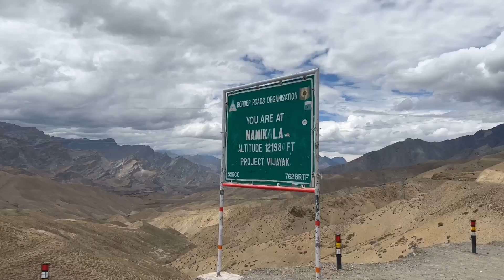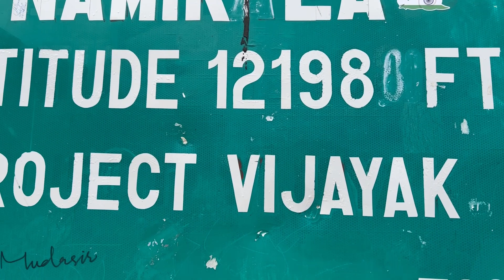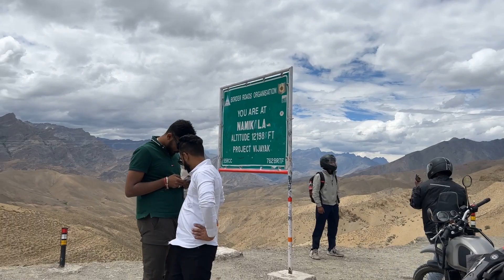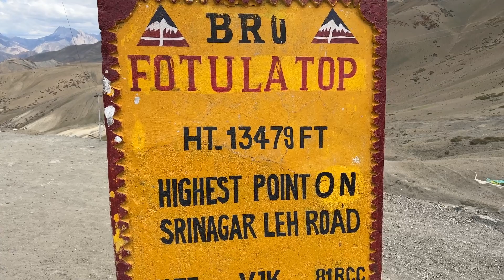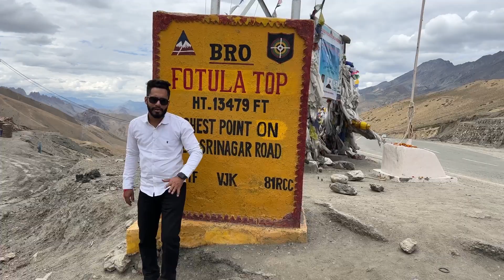Day 3: Gurudwara Pathar Sahib History || Magnetic Hill ATV Rides Leh Ladakh Roadtrip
Ladakh is known for its Monasteries but did you know there lies a peaceful Gurudwara amidst the Himalayas and it dates back to the 15th century.

Day 3: Gurudwara Pathar Sahib History || Magnetic Hill ATV Rides Leh Ladakh

About 12000 ft above the sea level on the Leh Kargil road, there lies a rock which resembles the shape of Guru Nanak’s back. There are many stories around it but the local Ladakhis and many tourists believe in the spiritual powers that exist at Gurudwara Pathar Sahib. Nestled between beautiful mountains, the gurudwara is 25 kms before Leh.

GURUDWARA PATHAR SAHIB

Gurudwara Pathar Sahib, most revered place where Guru Nanak Dev ji, founder of the Sikh religion is believed to have conquered a demon. Legend has it that once Guru Nakak ji was meditating at this place and a demon had thrown a big rock to obstruct his prayers but the boulder turned into soft wax that failed to harm him, seeing this the demon asked for penance for his deed and Guru Nanak ji forgave him. The boulder with the imprint of the body of Guru Nanak Dev and the footprint of the demon is on display in Gurdwara Pathar Sahib. Albeit, the area is known majorly for Buddhism but Gurudwara Pathar Sahib is equally worshipped by anyone who visits this place. It is maintained by the Indian Army.

2. Leh Ladakh Magnetic Hill. It is a well known small stretch of road, situated about 27km from Leh City. This stop is unique as it is said that it defies the force of gravity. It is a part of the Leh-Kargil Highway, and is believed that this road attracts stationary vehicles upwards. When the engine of a car is left off, it can roll up at a speed of 20km/hr on this hill. This is due to this extraordinary phenomenon and this place has been given a lot of names such as ‘Mystery Hill’, ‘Gravity Hill’ etc. Located at a height of 14,000 ft above the sea level, the Sindhu river runs on one side of this hill.

While you will find many scientific explanations for this Magnetic Hill, but locals in the area might tell you a completely different story. Nearby villagers believe that this road once led to heaven. Deserving members used to be automatically pulled there whereas those who were undeserving never found their way to it.

The Science

There are two separate theories that can explain the reason behind this uphill movement at Magnetic Hill Leh Ladakh. The most common one says that the hill has a strong magnetic force that is the reason why it pulls vehicles in the vicinity. In fact, it is believed to be so strong that planes of the Indian Air Force avoid this route in order to avoid magnetic interference on their devices.

Another popular theory says that it is an optical illusion. As per this theory, the hill doesn't really have any magnetic force and it just creates an optical illusion in such a way that the road, which actually goes downhill, looks like as if it goes uphill. This is the reason when you see the vehicle going upslope, it is actually going downslope and does not defy the gravity.

Authorities have also put up a billboard in the area which states that the exact spot where this phenomenon can be observed. A box marked on the road actually indicates the exact point where one should park the car in neutral with engine off. From that point, you will be able to see it climbing slowly up the hill.

While you will find this road open throughout the year, the best time to visit Magnetic Hill is from July to October. The roads are actually clear during this period and the drive is smooth.

My Equipment-
Phone- IPHONE 13 PRO
GIMBAL - DJI OSMO 5
TRIPOD - Prolite 650LW
Gorilla Pod - Ulanzi
Gopro - Hero 7
Mic - Boya
Monopod - Prolite

Tags;- Day 3: Gurudwara Pathar Sahib History || Magnetic Hill ATV Rides Leh Ladakh,